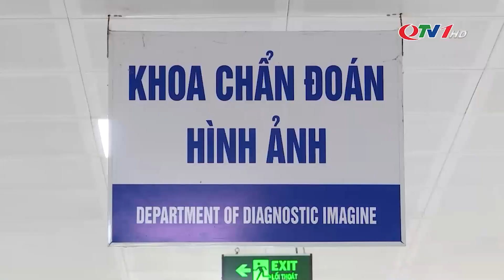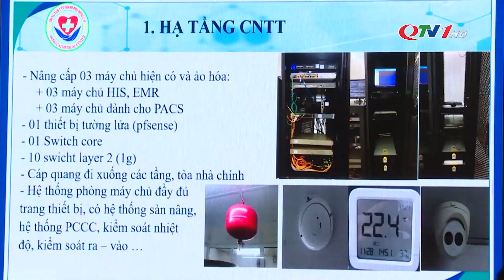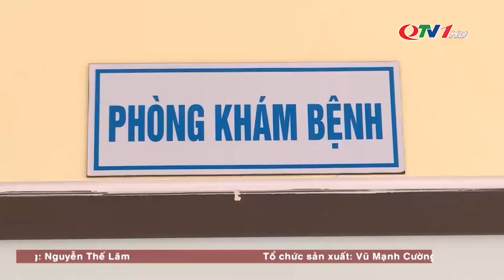Chuyển đổi số y tế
Những năm qua, ngành Y tế tỉnh Quảng Ninh đã tích cực đẩy mạnh công tác chuyển đổi số từ tuyến tỉnh tới cơ sở. Trong đó, việc thay thế 100% bệnh án điện tử cũng là 1 trong những nội dung quan trọng đang được các đơn vị tích cực triển khai. Trong chiều 6/12, thêm 1 TTYT tuyến huyện của tỉnh cũng đã tiến hành thẩm định và thông qua bệnh án điện tử, là TTYT Móng Cái.